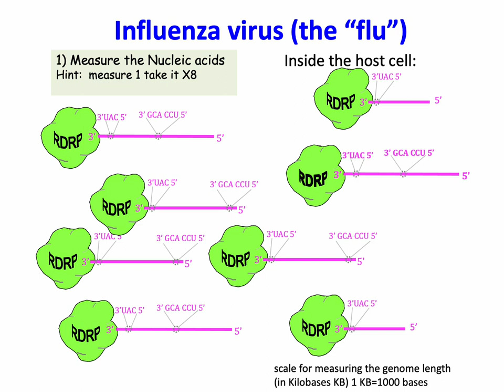Virus 3 NA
Negative-sense RNA virus